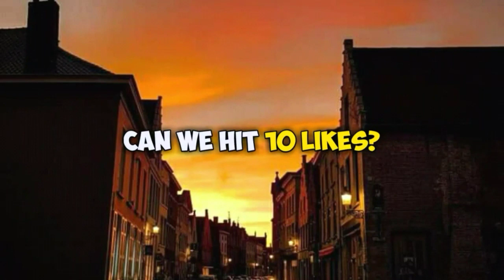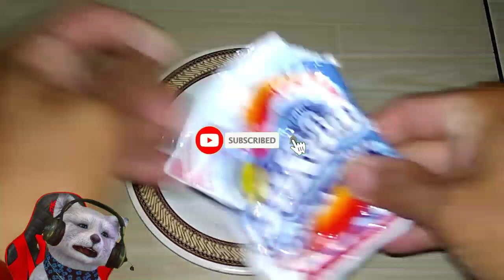Cara Membuat Slime Dengan Sabun Colek Garam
kalian mau slime kit ketik alamat ...hadiah akan di undi ...